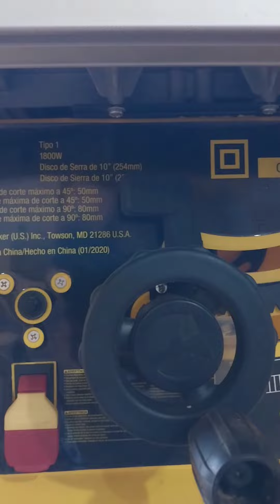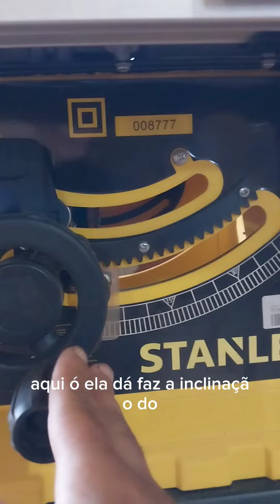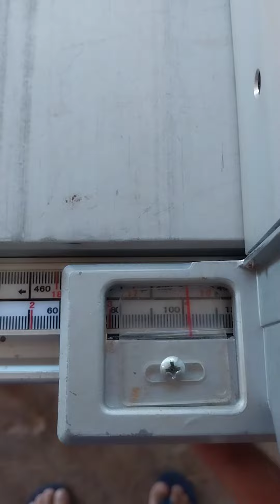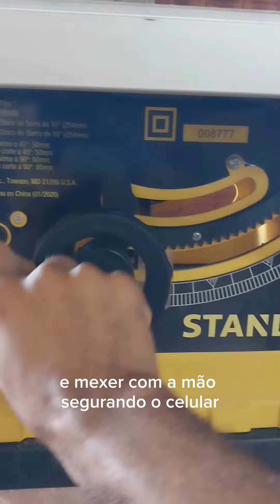serra de bancada da Stanley muito boa#marcenaria#madeira#artesanato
mostro minha serra de bancada da marca Stanley muito boa para quem quer fazer caixa de abelha 🐝 artesanato móveis éla é uma serra muito boa e precisa